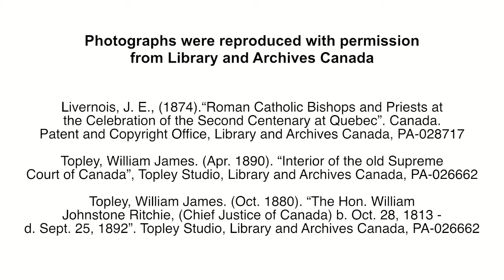Research Byte: "Simply a constitutional legal question"? Law, Religion and the Modern State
Dr. Benjamin L. Berger, Associate Professor at Osgoode Hall Law School, on key questions about law, religion, and social change.